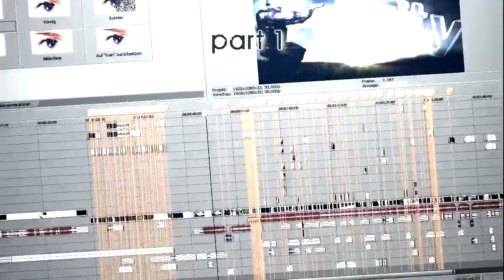[CS:S] Flarity The Movie by TreGaaa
yo finally its done.
the fucking optical flares was alot work and the 3D too.
i rendert it in 33 parts and put in in 1 part in vegas re-render and then work with After effects so thats why shit qualy sry -.-

BTW songnames are in the outro so dont write a comment with "whats the song@ --:--"

Video Informations:
Length: 4:05 min
Format: Sony AVC
Resolution: 1280 x 720 Pixel
Video-Codec: MP4
Audio-Codec: AAC
Filesize: 178 MB
Edit Time : ~2 weeks inc. 3D and AE
Render Time: ~6h + AE
Ingame-FPS : 150 / 300
Rendering-FPS : 60 FPS

Used Programms:
Counter-Strike:Source -- Source Recorder
Virtual Dub,
Sony Vegas 9.0 -- Looks Builder
Cinema 4D
AFter Effects -- optical Flares

#18 - Heiß diskutiert (heute)) - Film & Animation - Global
#65 - Meist gesehen (heute)) - Film & Animation
#19 - Favoriten (heute)) - Film & Animation - Global
#21 - Beste Bewertung (heute)) - Film & Animation - Global
#92 - Beste Bewertung (diese Woche)) - Film & Animation - Global